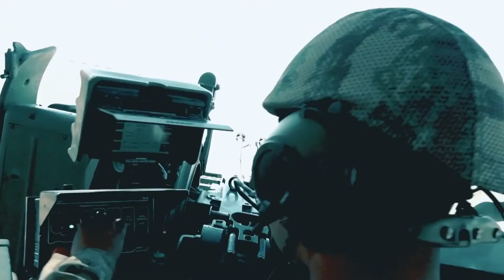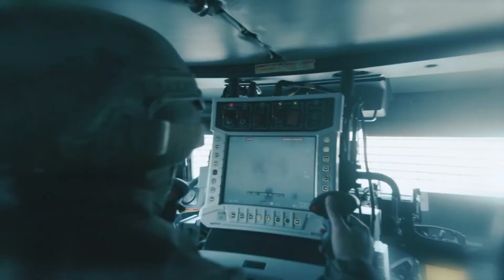Makine ve Kimya Endüstrisi 72. yıla özel klip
Ateşe söz geçirenlerin, Çeliğe can verenlerin efsanesi…
Makine ve Kimya Endüstrisi Anonim Şirketi (MKE) 72. Kuruluş yıl dönümünü kutluyor.